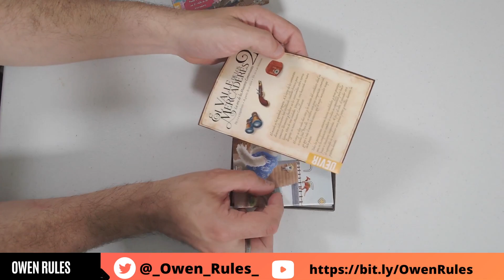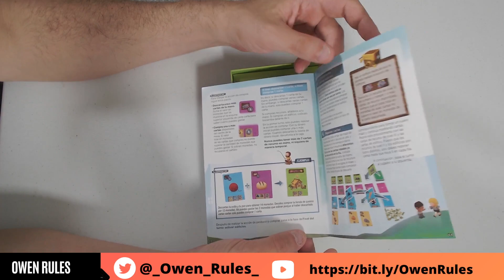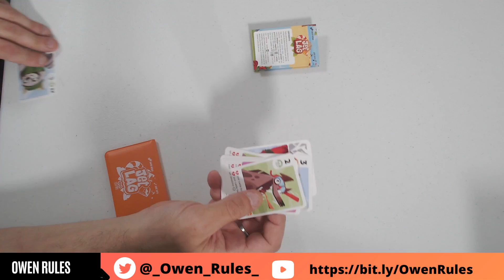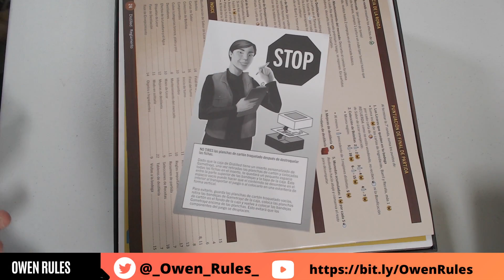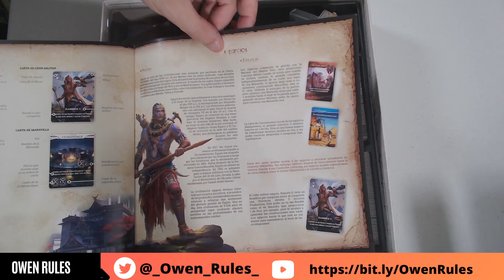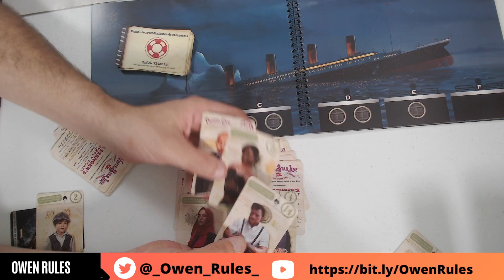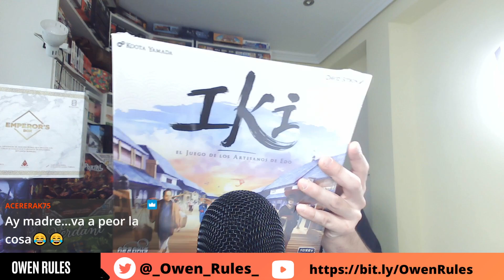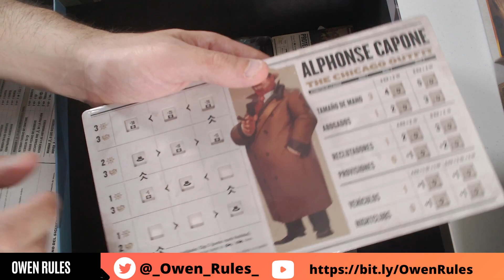Novedades del mes de Mayo | Directo | Owen Rules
Hoy traigo un vídeo en el que como cada mes charlamos sobre los juegos que han salido a mesa y destacamos algunos de ellos. Además, unboxings de lo que ha entrado nuevo en la ludoteca y explicaciones de algunos que ya he jugado.

¿Qué habéis comprado vosotr@s?¿Cuál ha sido vuestro juego más jugado?